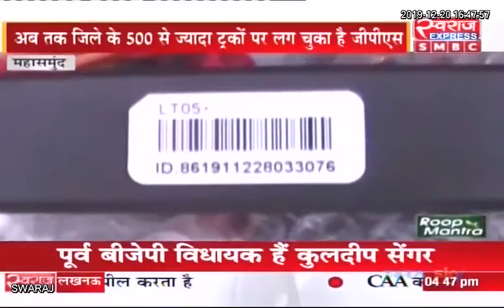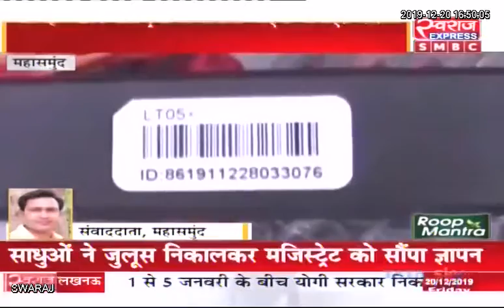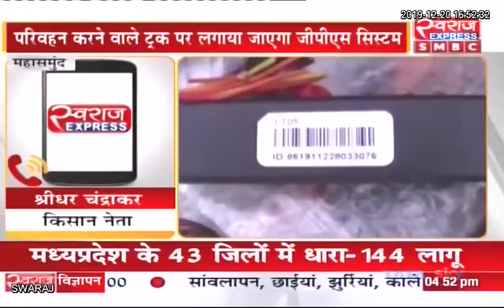Mahasamund News CG: GPS प्रणाली से धान परिवहन पर रखी जाएगी निगरानी